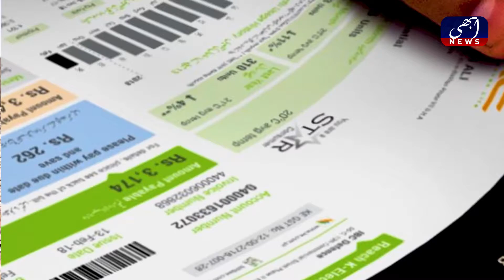Lawaris Kachray Ka Waris K-Electric ? | Karachi Updates | KMC I Abhi News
Lawaris Kachray Ka Waris K-Electric ? | Karachi Updates | Abhi News

لاوارث کچرے کا وارث کے الیکٹرک ۔۔؟؟
اس ویڈیو میں کراچی کے شہری کے الیکٹرک کی جانب سے وصول کیے جانے والے کے ایم سی کے ٹیکس کیخلاف سراپا احتجاج ہیں۔اس عمل پر عوام کی کیا رائے ہے؟ ویڈیو دیکھیں